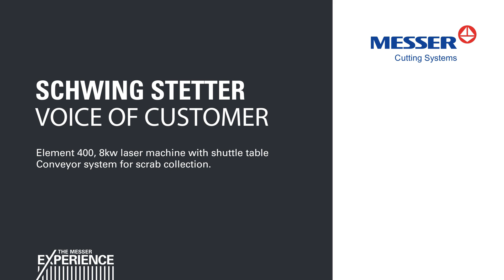Empowering Women in Manufacturing: SCHWING Stetter India & the Element 400 Laser Cutting Machine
Witness the power of innovation and empowerment as we welcome the SCHWING Stetter India team of four remarkable women to our facility! 🎉 Their newly acquired Element 400 Laser Cutting Machine, equipped with a hydraulic up-down shuttle table and advanced conveyor system for scrap collection, redefines precision and efficiency in manufacturing.

Celebrating GirlPower, expertise, and commitment to progress in the metal cutting industry. Watch how they’re breaking barriers and leading the way! 💪✨